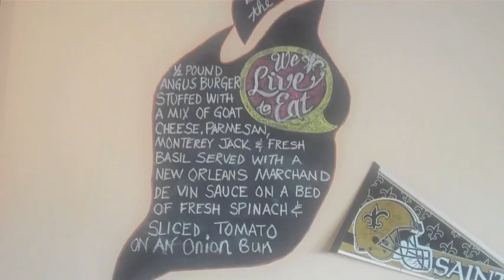Phil's Grill We Live To Eat Video I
This is a behind-the-scenes video from Phil's Grill in New Orleans during the August We Live to Eat Dinner Series